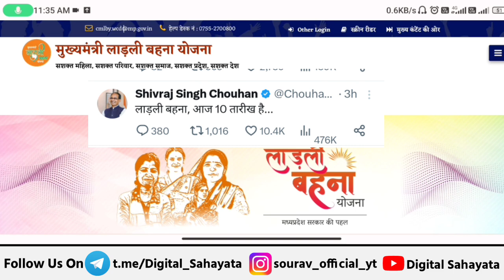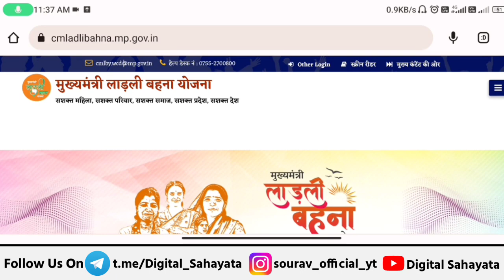🔥 ladli behna yojana new update | ladli behna yojana paisa kab milega | ladli behna awas yojana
● Queries Solved

• ladli behna yojana paisa kab milega

• ladli behna yojana kist kab aaegi

• mp ladli behna awas yojana 2023

• ladli behna yojana update

• ladli behna yojana news

• madhya pradesh